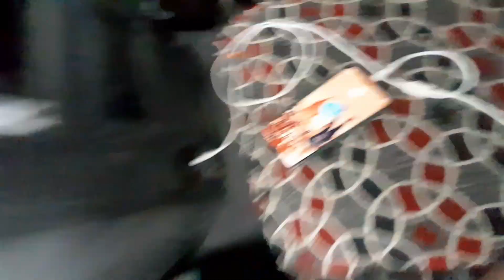gadi Hai Raat gadi Hai Din | gadi meri jaan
বিযা  বারী মজা
track | durghatna | gari accident | kivabe hai

Rabial new vlogs Dhubri

vlogs malayalam
vlogs punjabi
vlogs in tamil
vlogs with deepak
বলোক ভিঢি,অঁ
বলোক হাশা হাসি
বলোক বাংলা

YouTube channel Rabial new vlogs Dhubri